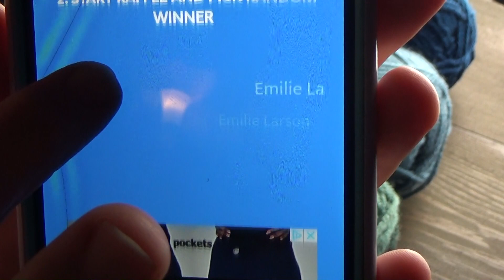Giveaway Friday #6 Winner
Congratulations to Red Gingerbread AKA Pam! You have until September 17th 2019 to claim your winnings!

All winners have 1 week to claim their winnings. If prize is not claimed within a week you forfeit your winnings.

Fan Mail:
The Nervous Knitter
Mogadore, OH. 44260